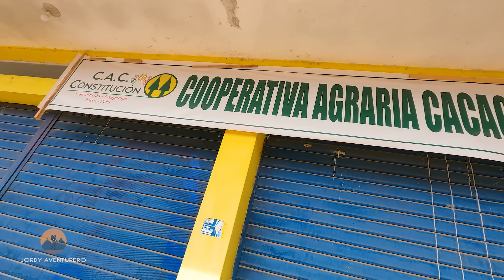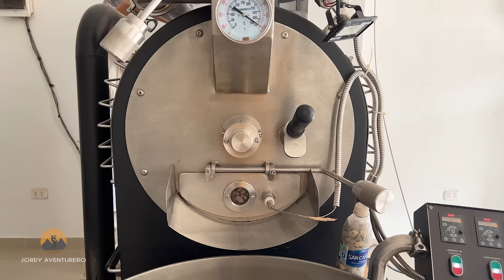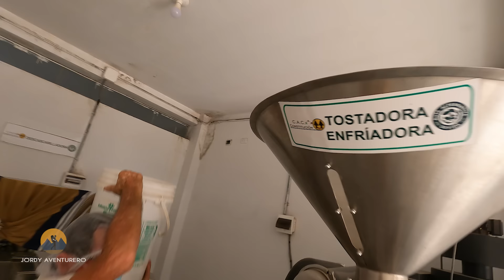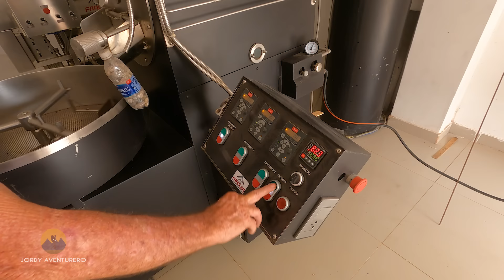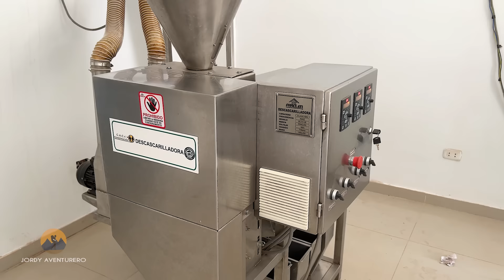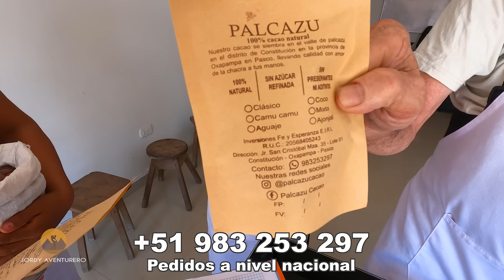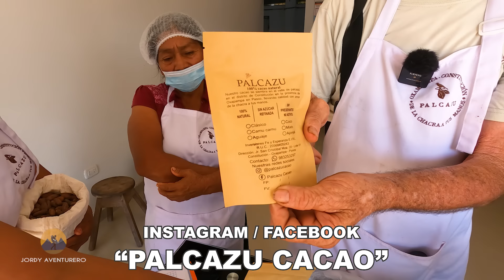Viajé hasta la SELVA CENTRAL 🇵🇪 en busca del MEJOR CACAO 100% ORGÁNICO | Jordy Aventurero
Así es el duro trabajo para producir cacao y chocolate 100 % orgánico, en la selva central del Perú, en especifico en el Distrito de Constitución, Provincia de Oxapampa, Departamento de Pasco.